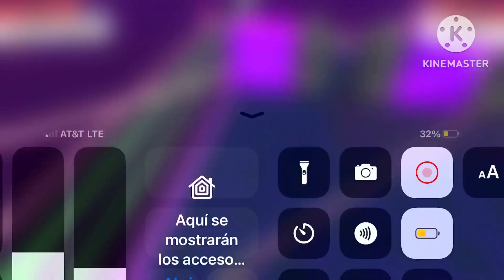TENGO EL PEOR INTERNET|JUGANDO LASER DASH STUMBLE GUYS